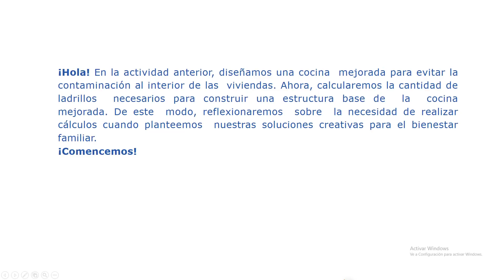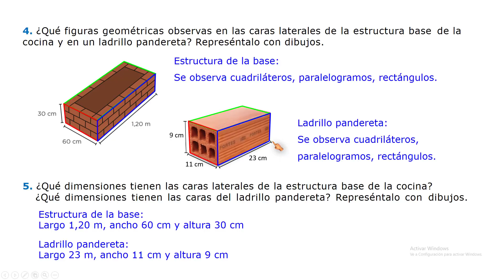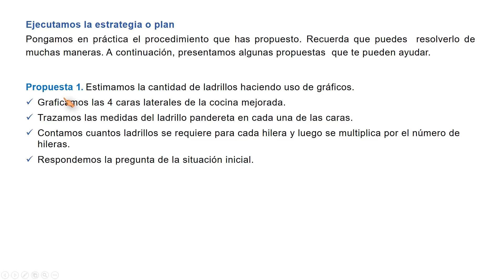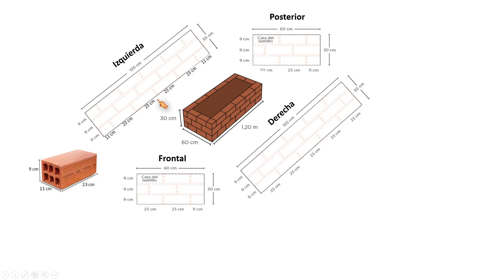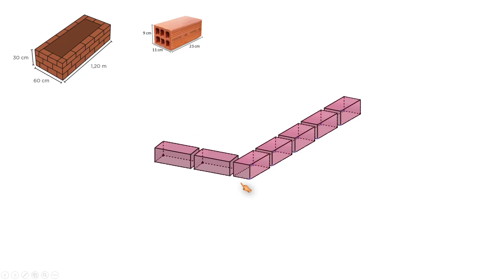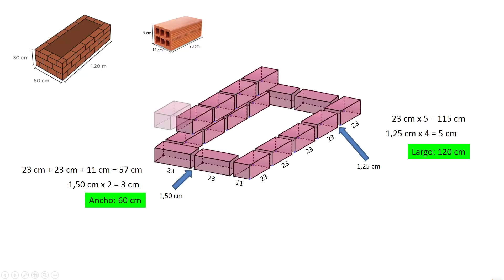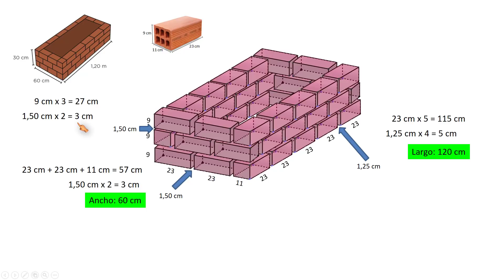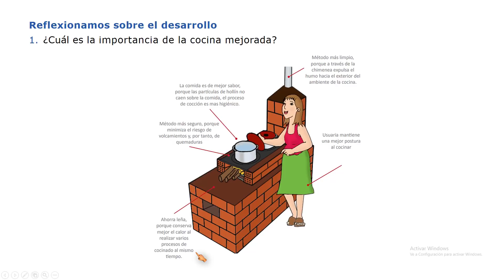Aprendo en casa 2021 - 1° y 2° grado secundaria matemática – Actividad 9 – Experiencia 7 – Área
Aprendo en casa 2021 - 1° y 2° grado secundaria matemática - Actividad 9 – Experiencia de aprendizaje integrada 7
Aprendo En Casa 2021 Secundaria Matemática primero y segundo– Experiencia de aprendizaje integrada 7 -  Actividad 9

Calculamos áreas presentes en la cocina mejorada
Área de cuadriláteros, paralelogramo y rectángulo

EXPERIENCIA DE APRENDIZAJE INTEGRADA 7
ACTIVIDAD 9: Calculamos áreas presentes en la cocina mejorada

• Título: Reconocemos la creatividad de las familias peruanas
• Fecha: Del 20 setiembre al 8 de octubre de 2021
• Periodo de ejecución: Tres semanas
• Ciclo y grado: Ciclo VI (1.° y 2.° de secundaria)
• Área: Matemática
Vídeos de Aprendo en Casa 1° y 2° matemática secundaria 2021
Web Aprendo en Casa 2021 Matemática Secundaria 1° 2° 3° y 4°

"Aprende matemática con @profeguille"